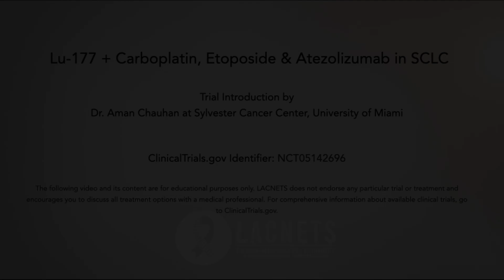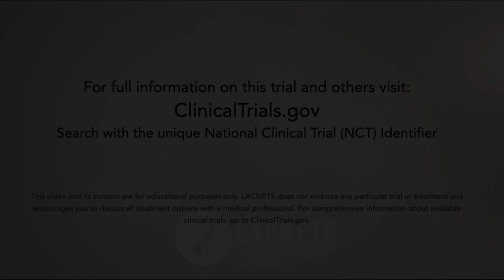Lu-177 + Carboplatin, Etoposide, and Atezolizumab in SCLC • Dr. Aman Chauhan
Dr. Aman Chauhan at Sylvester Comprehensive Cancer Center, University of Miami discusses the Lu-177 + Carboplatin, Etoposide, and Atezolizumab in SCLC. Recorded: June 20, 2024